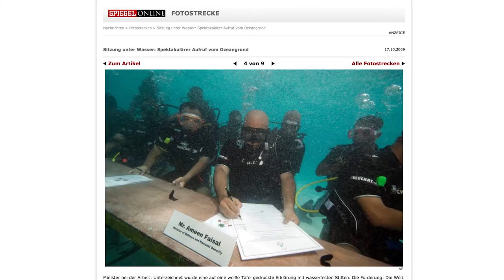KlimaTaucher - Dem Untergang geweiht? Wie Entwicklungsländer mit dem Klimawandel kämpfen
In Hamburg wollen Laura und Luca mehr über die gesellschaftlichen Folgen des Klimawandels erfahren. Dazu fragen sie am Exzellenzcluster CliSAP der Uni Hamburg nach.

Von Jürgen Scheffran erfahren sie, dass die arme Bevölkerung in Entwicklungsländern die Auswirkungen des Klimawandels besonders deutlich zu spüren bekommt. Sein Kollege Michael Link erklärt Luca am Beispiel Ägyptens, warum die Maßnahmen, die eigentlich der Wasserknappheit im Land entgegenwirken sollen, die Lage vor Ort noch weiter verschlimmern. Beate Ratter berichtet Laura schließlich, dass vor allem kleine Inselstaaten schwer mit dem Klimawandel zu kämpfen haben – dass aber einige ihrer Probleme auch hausgemacht sind.